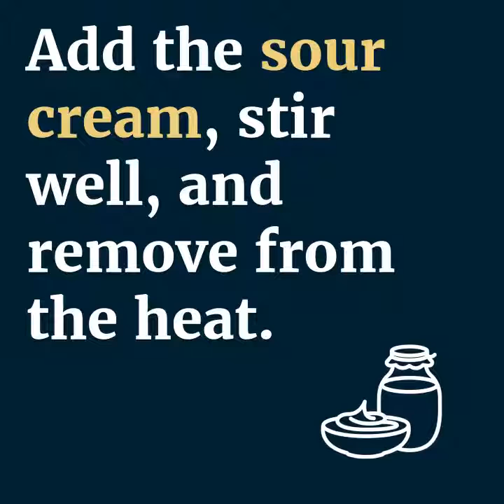Keto-Friendly Grilled Steak with Sauteed Shallots & Mushroom Gravy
If you're going to cook something to compliment a delicious cut of steak, you cannot go wrong with flavorful mushrooms and shallots. With our premium, all-natural keto flavors, this quick-and-easy grilled steak recipe is sure to become a staple at your house.